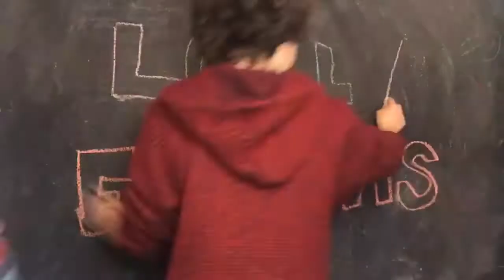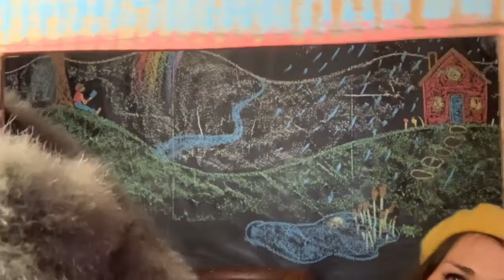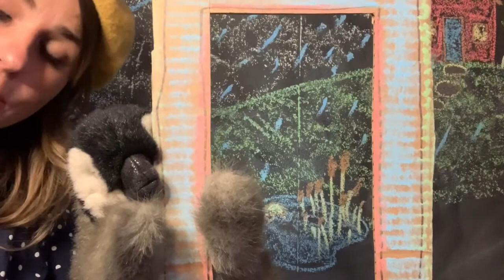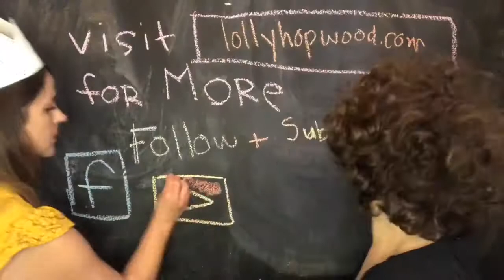Reframing with Lolly Hopwood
Lolly & Nico use a big picture and a frame to illustrate how helpful it can be to 'reframe' things. Sometimes changing our view or perspective can make all the difference. It cam be a hard thing for anyone to do, whether you'r a child or an adult. This video was made to help kids understand  this concept that will really help them in their every day lives!

And for lots of music, crafts, books and more,

Cheerio dearios!